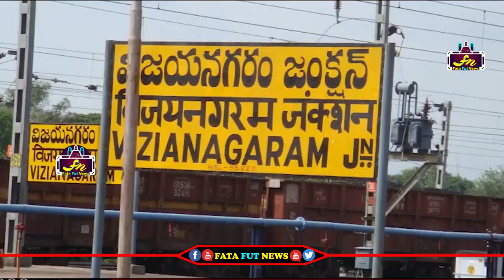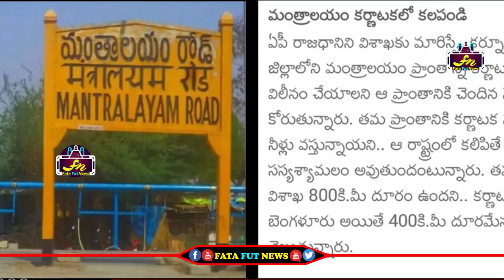అరెస్టలతో ఉద్యమాన్ని ఆపలేరు జగన్ రెడ్డి | Pawan Kalyan | Janasena Party | Amaravathi Farmers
Watch#